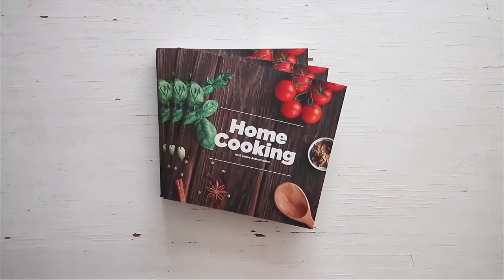சிக்கன் கொத்து இடியாப்பம் | Chicken Kothu Idiyappam in Tamil |Cook Food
சிக்கன் கொத்து இடியாப்பம் | Chicken Kothu Idiyappam in Tamil

தேவையான பொருட்கள்

இடியாப்பம்  - 6
முட்டை - 2
வெங்காயம் - 2
தக்காளி - 2
பச்சைமிளகாய் - 3
சிக்கன் துண்டுகள்
சிக்கன்கிரேவி - 1/2 கப்

செய்முறை
1. முதலில் ஒரு கடாயில் எண்ணெய் ஊற்றி சூடேற்றிய பின்பு பொடியாக நறுக்கிய பெரிய வெங்காயம், பொடியாக நறுக்கிய பச்சை மிளகாய் சேர்த்து நிறம் மாறும் வரை வதக்கவும்
2. வெங்காயம் பொன்னிறமானவுடன் அதனுடன் பொடியாக நறுக்கிய தக்காளி, மஞ்சள் தூள், மிளகாய் தூள், கல் உப்பு, கறிவேப்பிலை சேர்த்து நன்கு வதக்கவும்
3. இந்த வதக்கிய கலவையில் இரண்டு முட்டைகளை உடைத்து ஊற்றி நன்கு கலக்கவும் இதனுடன் மிளகு தூள்,வேகவைத்த சிக்கன் துண்டுகள், இடியாப்பம், சிக்கன்கிரேவி சேர்த்து நன்கு கிளறவும்
4. இறுதியாக கொத்தமல்லி இலை சேர்த்து பரிமாறவும்
5. சுவையான மற்றும் எளிமையான சிக்கன் கொத்து இடியாப்பம் தயார்